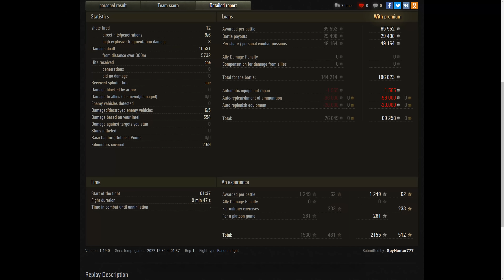FV4005 Stage II 11.5K Damage 9 Kills & FV4005 - 13K Damage etc compilation World of Tanks,WoT